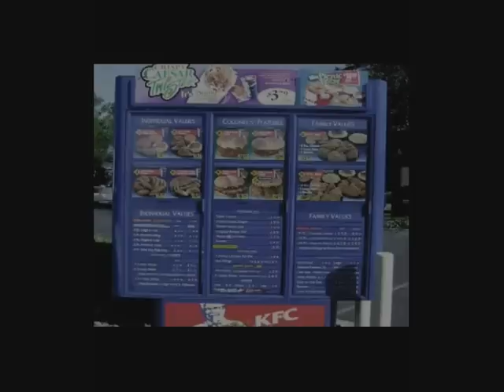henry big brother the end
This is the end of the story, sound a bit wick - but nothing new!